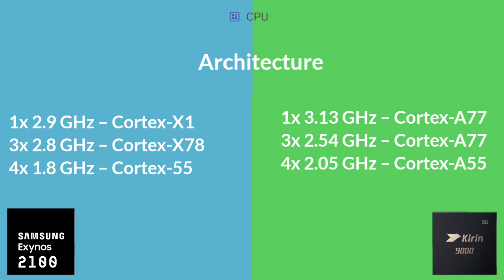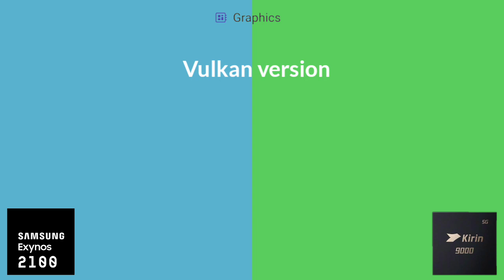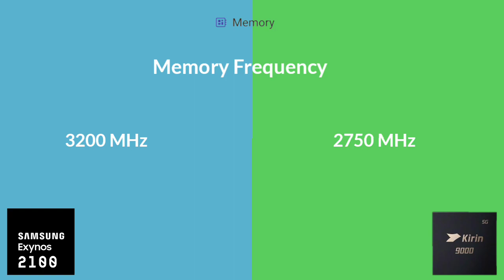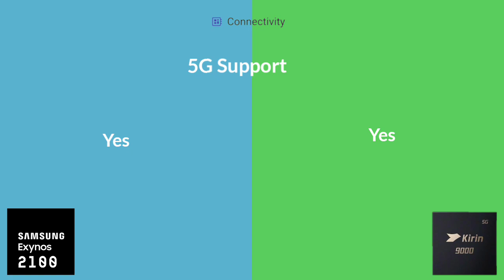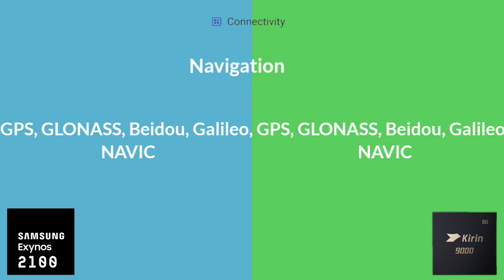Exynos 2100 Vs Kirin 9000 | Antutu Benchmark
By:- Gadget Master 99 (GM99)
Qualcomm Snapdragon 888 vs Exynos 2100 Antutu benchmark
Snapdragon 888 vs Exynos 2100 Antutu benchmark
Qualcomm Snapdragon 888 vs Exynos 2100
Snapdragon 888 vs Exynos 2100
Qualcomm Snapdragon 888 vs Exynos 2100 benchmark
Snapdragon 888 vs Exynos 2100 benchmark
Exynos 2100 vs Qualcomm Snapdragon 888
exynos 2100 vs Snapdragon 888
Exynos 2100 vs Qualcomm Snapdragon 888 Antutu benchmark
Exynos 2100 vs Snapdragon 888 Antutu benchmark
Snapdragon 888 vs 2100
888 vs 2100
Snapdragon 888 5G vs Exynos 2100 5G
Exynos 2100 vs Qualcomm Snapdragon 888 benchmark
exynos 2100 vs Snapdragon 888 benchmark
Qualcomm Snapdragon 888 benchmark
exynos 2100 Antutu benchmark
exynos 2100 benchmark
exynos 2100 specification
Snapdragon 888 5G vs Exynos 1080 Antutu benchmark
Snapdragon 888
Snapdragon 888 5G
Qualcomm Snapdragon 888 5G Antutu benchmark
Qualcomm Snapdragon 888 Antutu benchmark
Snapdragon 888 5G Antutu benchmark
Snapdragon 888 Antutu benchmark
Snapdragon
Qualcomm Snapdragon
sd 888 5G
sd 888
Qualcomm Snapdragon 888 5G benchmark
Snapdragon 888 5G benchmark
Snapdragon 888 benchmark
Antutu benchmark
Antutu score
Qualcomm Snapdragon 888 Antutu score
Snapdragon 888 Antutu score
sd 888 Antutu score
5G
8K recording
x60 modem
True HDR gaming
144fps
5nm